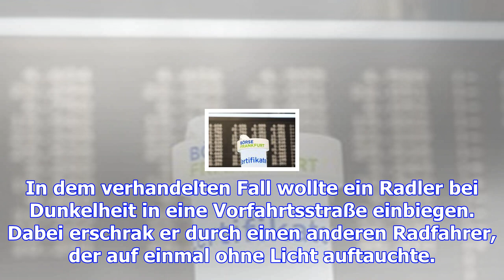Verkehr – trotz vorfahrt: radler ohne licht haftet bei unfall mit – haz – hannoversche allgemeine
Hamburg. Wer ohne Licht radelt, lebt nicht nur gefährlich. Er muss dann auch unter Umständen nach ei...